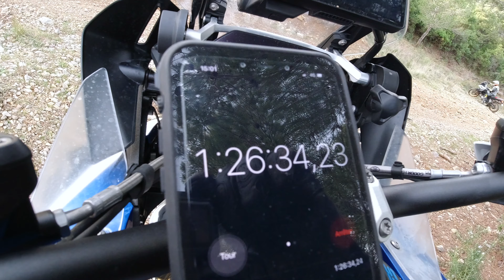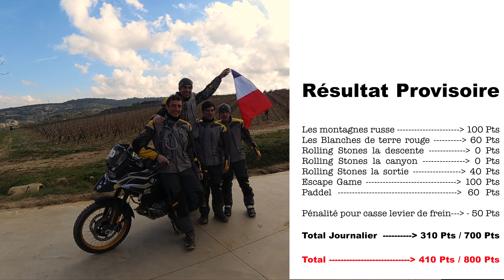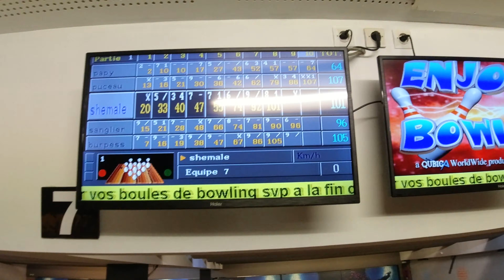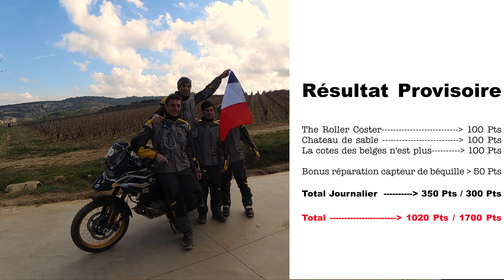Comment a-ton enfin presque gagner le Gs Trophy International 2020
Retrouvez le Team France 2020 dans leur préparation au Gs trophy 2020